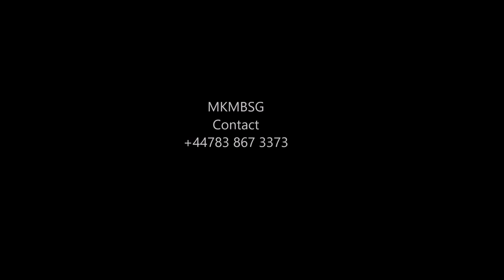Introduction of MKMBSG by Dr D Abass and Amm Salim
A number of Doctors got together with most of the Mosques in Milton Keynes to form Milton Keynes Muslim Burial Service Group (MKMBSG)
the group is run by Volunteers to assist families on burials during this difficult period.

shorturl.at/blOPY